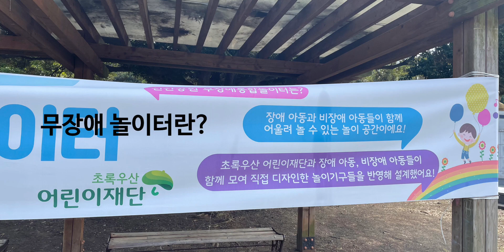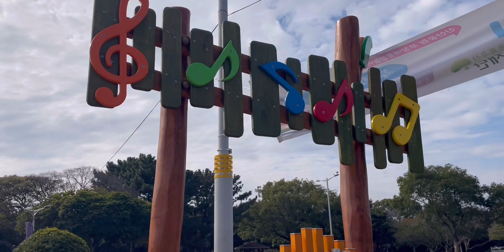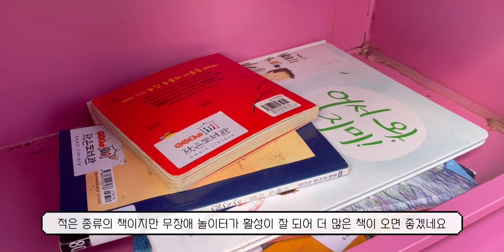신산공원 무장애통합놀이터(제10기 제주시 SNS 시민기자단 축제현장팀 팸투어 정경진)